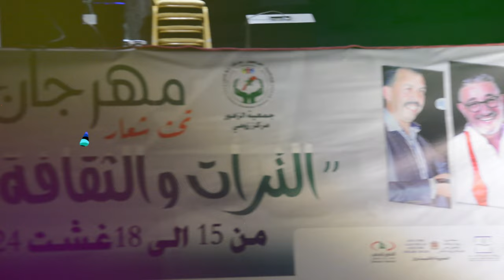عبد العزيز الستاتي يلهب جماهير مهرجان زومي في نسخته الأولى